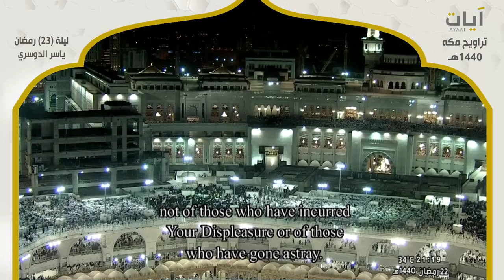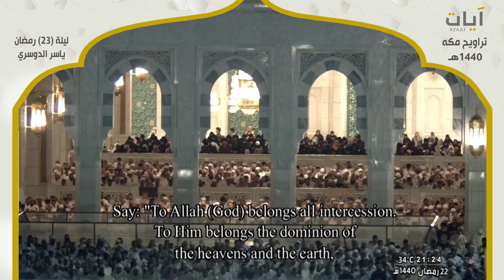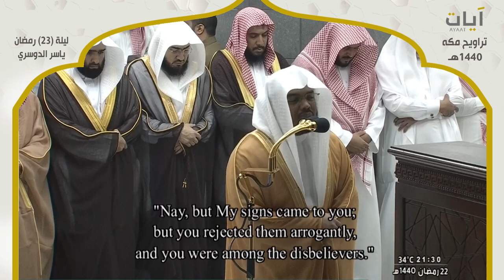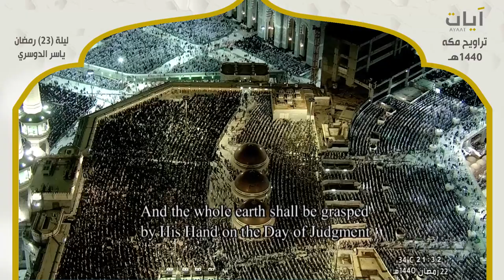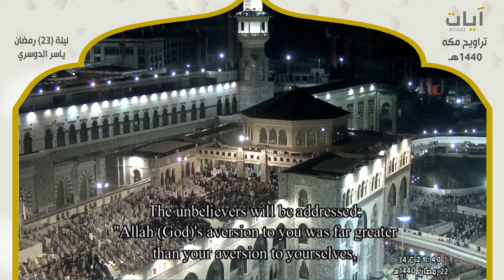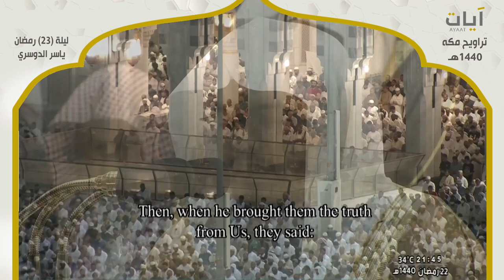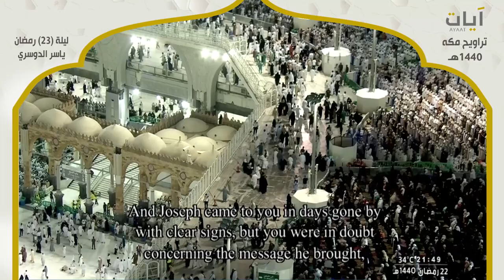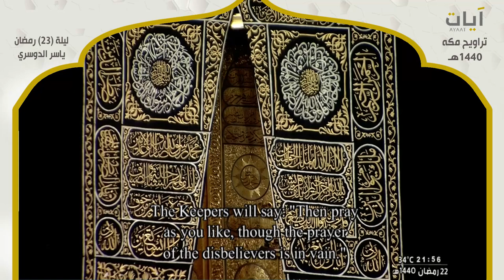صلاة التراويح - ياسر الدوسري - ليلة 23 رمضان 1440هـ - 2019م